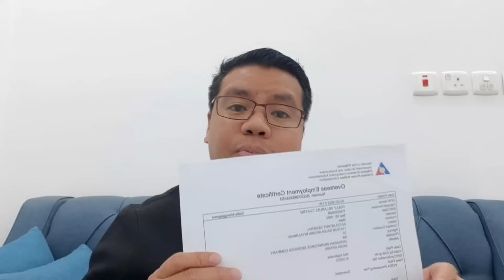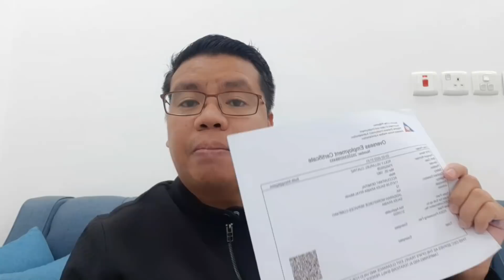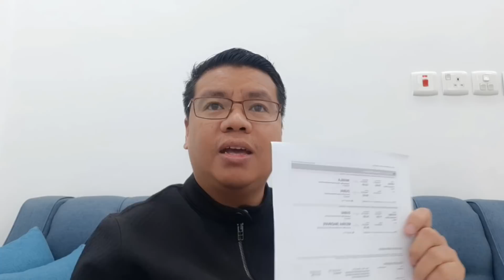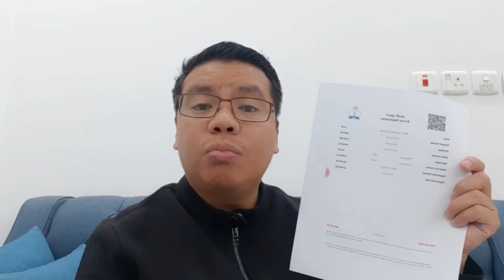MGA REQUIREMENTS KAPAG PAALIS NG PILIPINAS